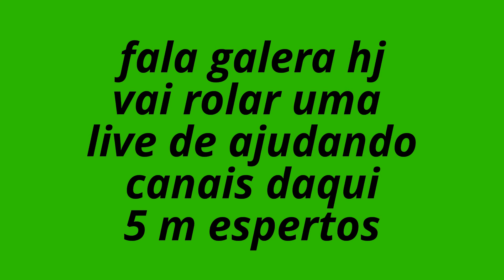aviso de live !!!